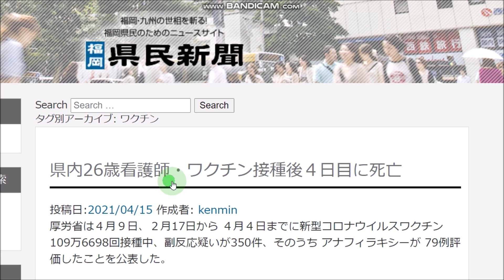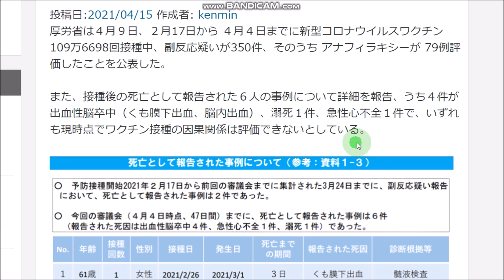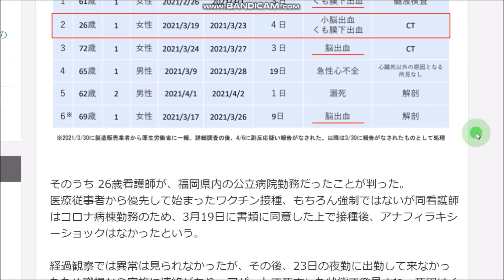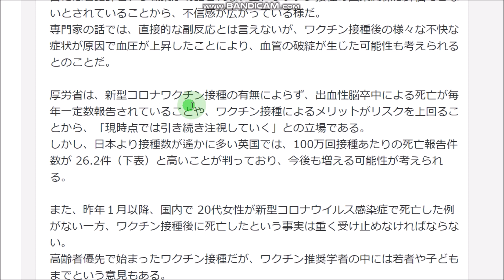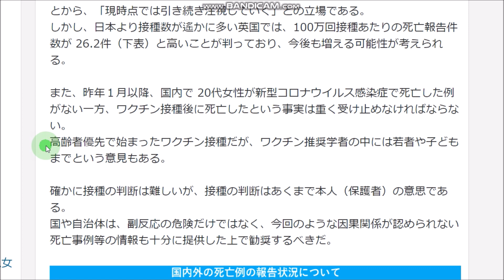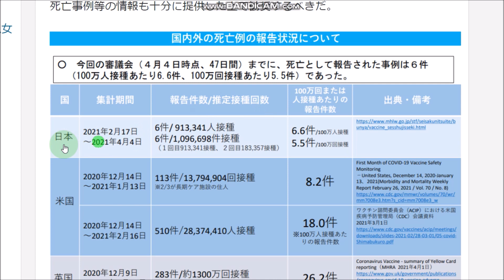接種後、4日目に。。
★「げ・き・や・く」とは